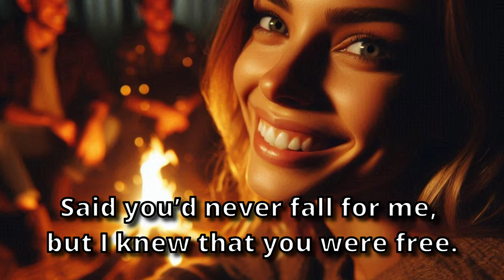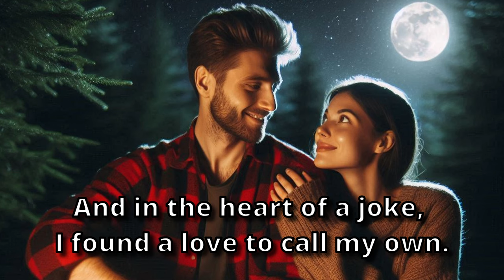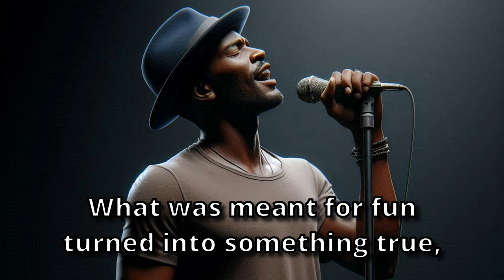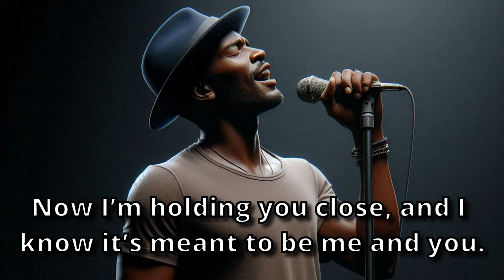It Started As A Joke (AI Song - Romantic Pop Anthem)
A playful game among friends transforms into a heartfelt love story.

📱 DESCRIPTION 📱
What began as a lighthearted challenge under the stars unexpectedly deepens into a genuine romance. The song captures the enchanting journey from casual fun to a profound connection, celebrating how a simple joke can reveal true love. With warm, evocative lyrics and a tender melody, it tells the story of two hearts finding something real where they least expected it.

📱 SONG LYRICS 📱
00:00 - [Verse 1]
We were laughing 'round the fire, just a bunch of friends,
You tossed a playful challenge, thought it’d never end,
A game of truth or dare, and you were bold as can be,
Said you’d never fall for me, but I knew that you were free.

00:31 - [Pre-Chorus 1]
The stars were shining bright, as you gave me that smile,
Said it was just a joke, but we stayed up for a while,
One touch led to another, and the laughter turned to sighs,
What started as a game, took us by surprise.

00:51 - [Chorus 1]
It started as a joke, then it got real,
Two hearts finding love in the way we feel,
What was meant for fun turned into something true,
Now I’m holding you close, and I know it’s meant to be me and you.

01:14 - [Verse 2]
We danced under moonlight, the world just slipped away,
Every whispered secret made me want to stay,
What was once a jest now feels like destiny,
In your arms, I found a love that was meant for me.

01:35 - [Pre-Chorus 2]
The nights grew warmer, and the laughter turned to love,
What started as a game led us to rise above,
You were my sweet surprise, the best thing I’ve ever known,
And in the heart of a joke, I found a love to call my own.

01:57 - [Chorus 2]

02:20 - [Bridge]
Now we’re writing our own story, hand in hand, side by side,
What once was just a laugh, now it’s our love we confide,
In every little moment, in every sweet embrace,
We found a love that’s real, in this heartwarming place.

02:44 - [Chorus 3]

03:05 - [Outro]
Yeah, it started as a joke, but now it’s so clear,
The love we found together, it’s more than sincere,
What began with laughter turned into something so real,